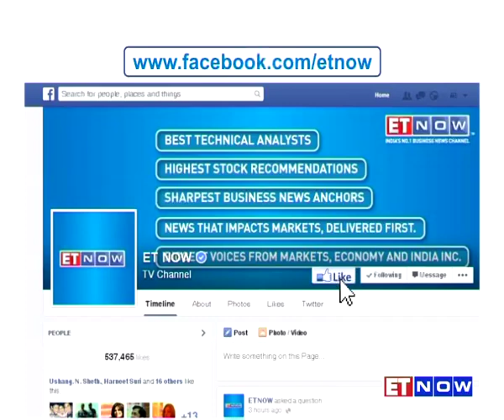Independence Day Special | The Interview With Adi Godrej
The Parliament’s monsoon session was a complete washout, all thanks to the political drama that took place within the House. This irked India Inc so much so that they filed an online petition to let Parliament function. However, nothing was able to stop the Parliament disruptions, and all the reforms, including the GST, fell prey to the drama. ET NOW’s Sandeep Gurumurthy spoke to the Chairman of Godrej Group – Adi Godrej to get his views on all of this and much more on our Independence Day Special - The Interview With Adi Godrej. Tune in for the full show here.